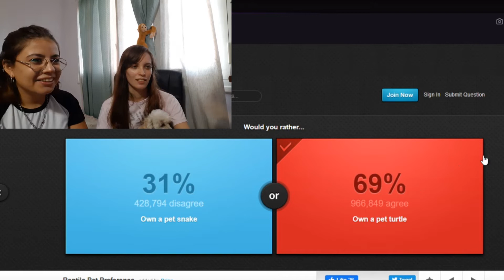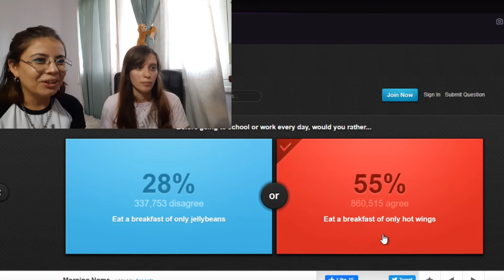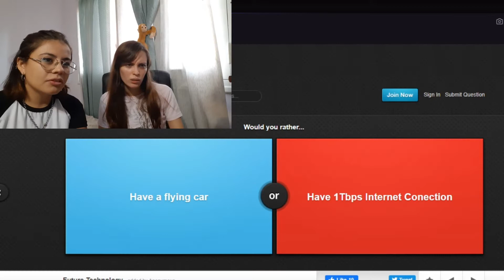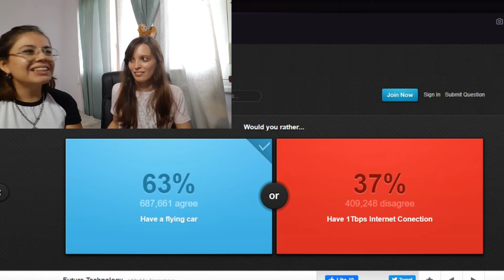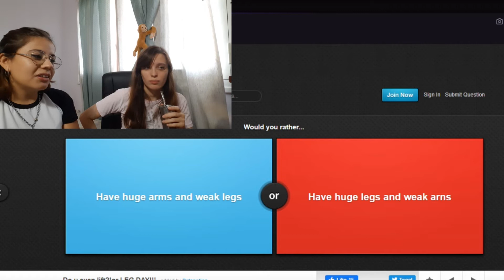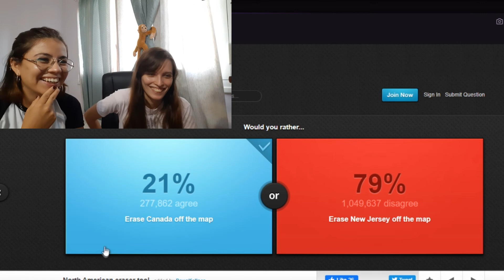¿QUE PREFIERES? 2da PARTE - Con Vale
Hola gente, como están? Les traigo la segunda parte del video anterior, como les prometí. Espero que les guste, saludos!!

♦ Preguntas frecuentes ♦
• ¿De dónde sos?
- De Corrientes, Argentina

• ¿Cuál es tu nombre verdadero?
- Paula

• ¿Cuántos años tenés?

• ¿Te gusta la milanesa?
- Si pue

►Canales recomendados◄